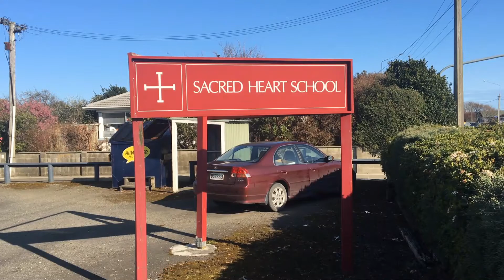Camp fundraiser teaches pupils valuable lesson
Invercargill primary school pupils are preparing for a journey across Foveaux Strait.

Year 6 students at Sacred Heart School are fundraising for an upcoming camp on Stewart Island.

And they've been learning a valuable lesson in the proce